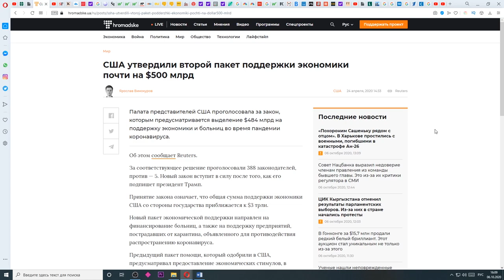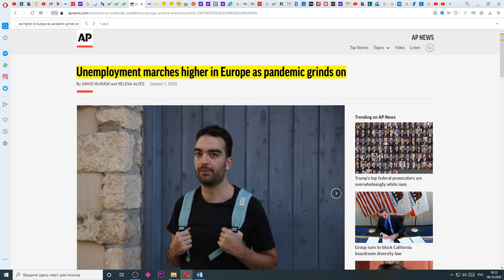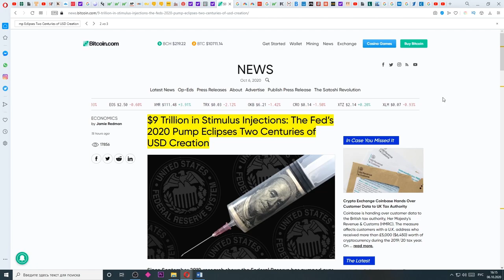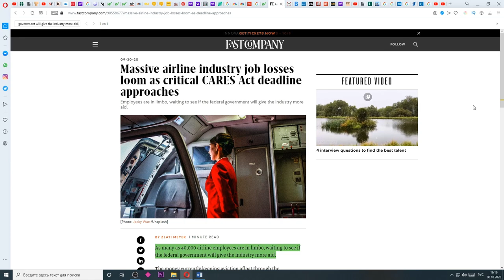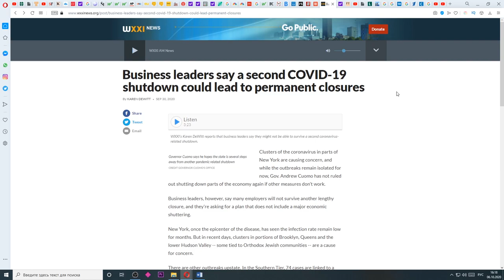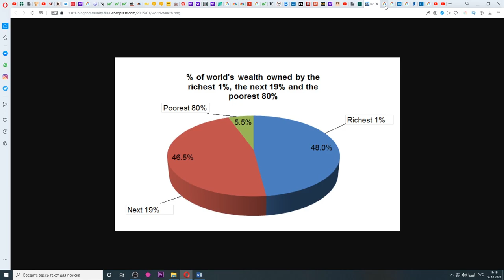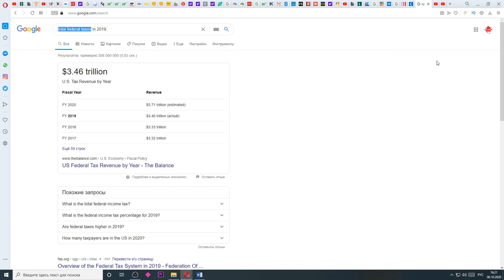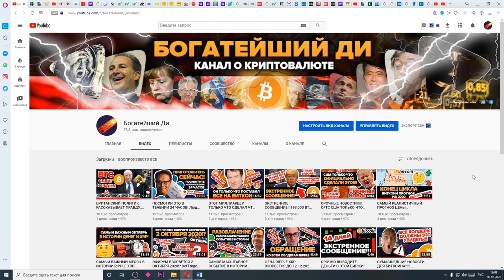РЕЦЕССИЯ ЭПИЧЕСКИХ МАСШТАБОВ УЖЕ ЭТОЙ ЗИМОЙ 2020! Вторая волна! Массовые Увольнения! ОТВЕТ - БИТКОИН